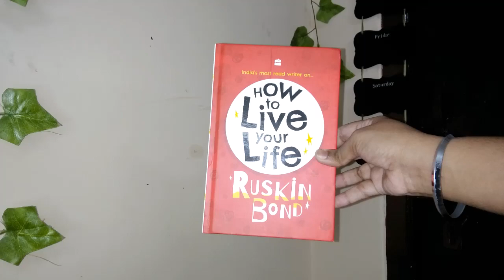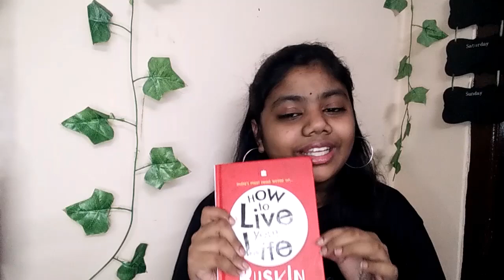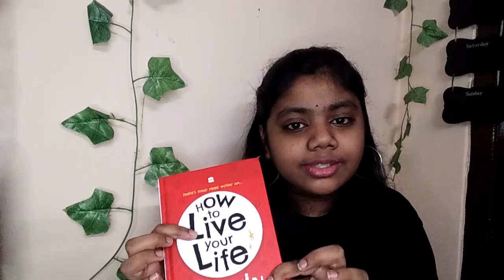How To Live Your Life Book Review by Sri Harshika G || booktalkies || Ruskin Bond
Booktalkies is here bringing another interesting video after a really long hiatus!

Concept and Presentation:- Sri Harshika G
Editing:- Sri Harshika G

Signing off- Sri Harshika G
Happy Bookera!!